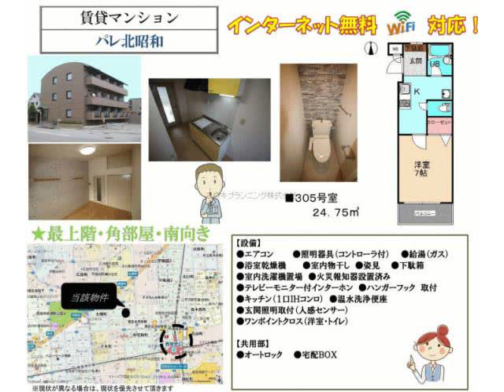西宮北口駅西宮市北昭和町賃貸ユウキプランニング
パレ北昭和
西宮市北昭和町　シングル　MS